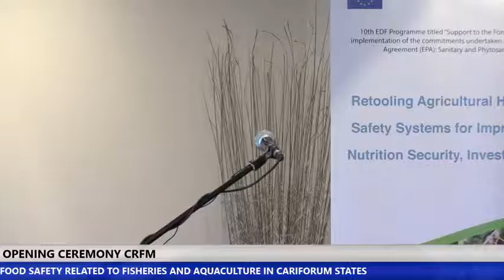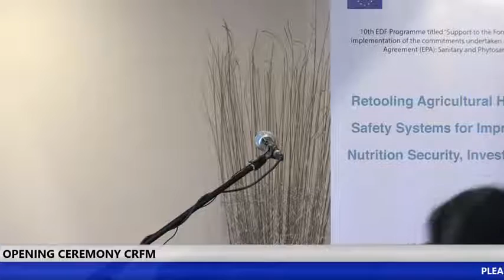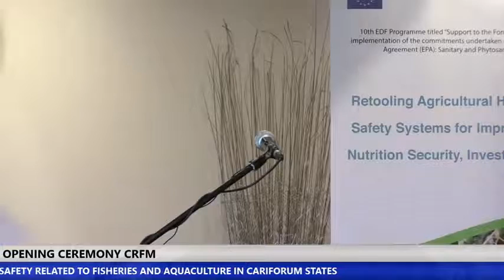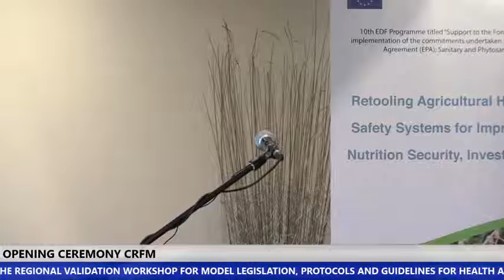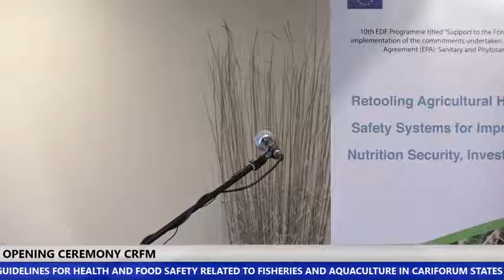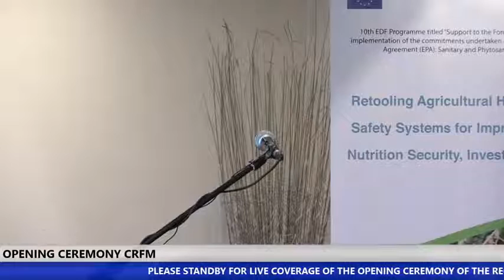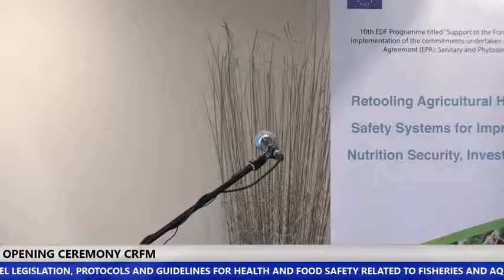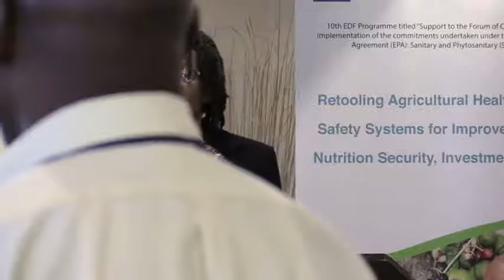Opening Ceremony: Safe Seafood - SPS Model Legislation Workshop 2016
Opening Ceremony - Regional Validation Workshop for Model Legislation, Protocol and Guidelines for Health and Food Safety related to Fisheries and Aquaculture in CARIFORUM States